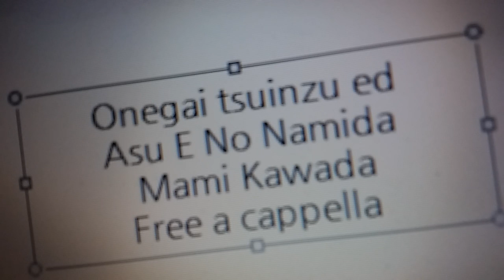おねがい☆ツインズ ED - 明日への涙 - KOTOKO Free a cappella フリーアカペラ